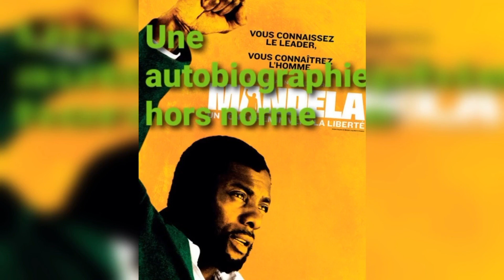Un long chemin vers la liberté (Nelson MANDELA) Le leader et l'homme